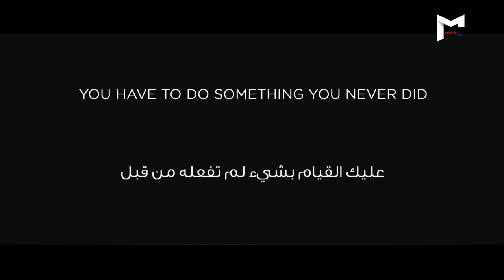دنزل واشنطن اسقط إلى الأمام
إذا أردت شيئا لم تملكه من قبل، عليك القيام بشيء لم تفعله من قبل